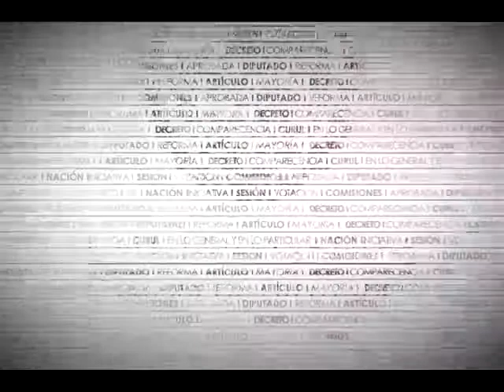Dip. Mario Dávila (PAN) - Ley General de Salud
El Dip. Mario Alberto Dávila Delgado (PAN) refiere los factores de riesgo y el comportamiento de la población en torno a la automedicación. Asimismo, refiere que la OMS apoya la automedicación responsable por los beneficios que genera, no obstante, precisa las características que la distinguen de la autoprescripción. Finalmente, explica los temas que la reforma contempla en relación con la automedicación responsable y el listado de medicamentos de libre acceso, así como las restricciones a la prescripción médica.